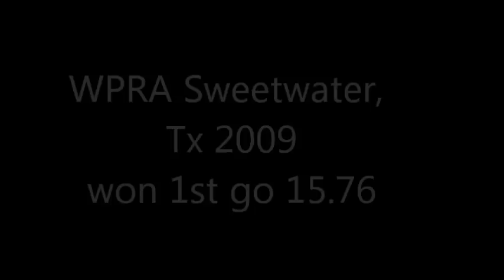TX WPRA Circuit Finalist & 1D D&G Winner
Dirt cheap WPRA Pro Rodeo barrel horse! Runs & wins indoors or out. Youth suitable personality. PROVEN WPRA & Texas tough 1D record. No vices, minimal maintenance of injecting. Divorce caused his initial sale.